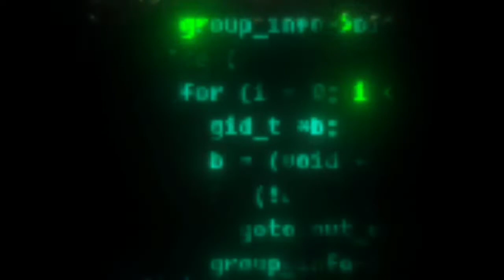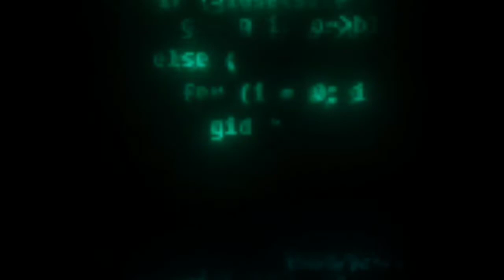Physical science- Rap music about Galileo and Aristotle view of motion